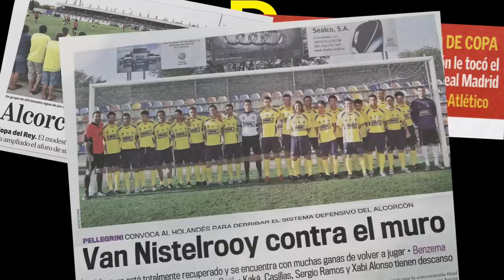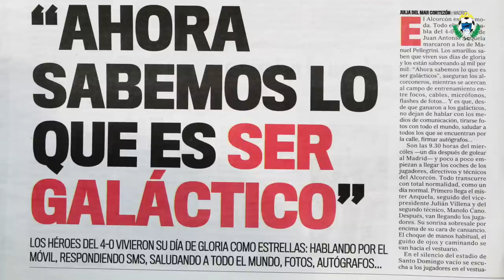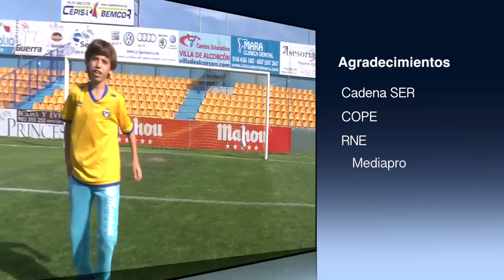Cinco años del "Alcorconazo". Cinco años de la historia reciente de la A.D Alcorcón.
Un lustro ha pasado desde aquel martes de octubre de 2009. Un grupo de jugadores, con toda una ciudad detrás, lograban un hito histórico. Más allá del resultado y del pase a la siguiente eliminatoria, aquel partido supuso un antes y un después para la Agrupación Deportiva Alcorcón.

Con motivo de este aniversario hemos preparado un vídeo conmemorativo en el que han colaborado jugadores (Rubén Sanz, actual capitán de la A.D. Alcorcón), exjugadores (Borja Pérez, autor de dos goles aquel día), periodistas (Jesús Gallego, director de Carrusel Deportivo, y Paco González, director de Tiempo de Juego) y abonados, auténticos protagonistas de aquella hazaña y que siguen acompañando al Club desde entonces.

En palabras de Enrique Pérez, director general de al A.D. Alcorcón, “más allá de la eliminatoria, lo importante es lo que vino después. Marcó un punto de inflexión que desembocó en el ascenso a la Liga Adelante y su consolidación en esta categoría”.

El vídeo conmemorativo del quinto aniversario de aquel acontecimiento pretende ser también un homenaje a todos los estamentos de la entidad puesto que, como recordó su director general “aquel partido nos situó en el mapa futbolístico español”.